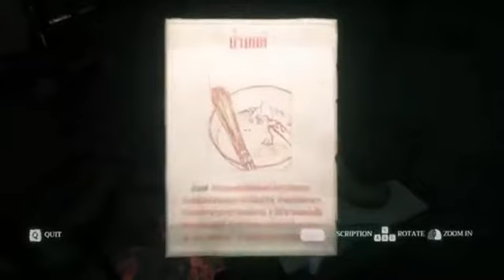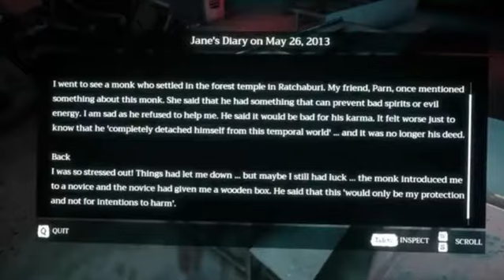Kończymy tą maskarade HOME SWEETHOME PT.2 End of Chepter 1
Gdzie ja jestem? kim ona jest? co się dzieje i co się stało z moją żona. Tak krotko można scharakteryzować grę Home Sweet Home